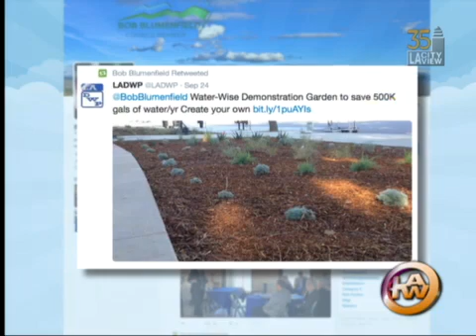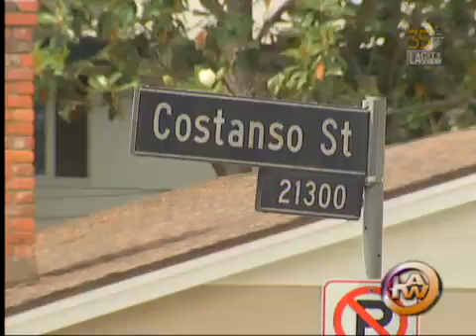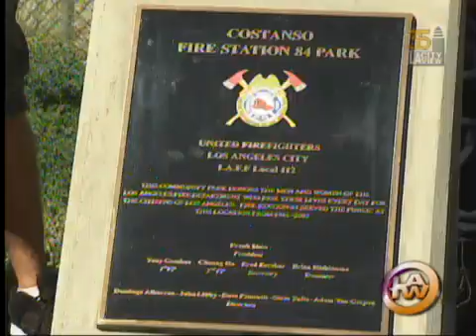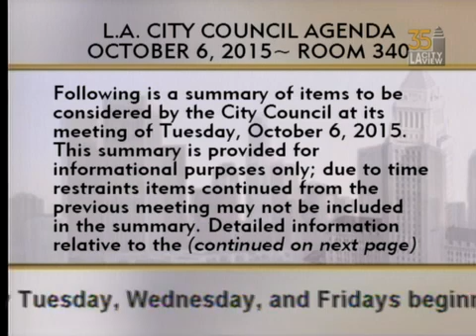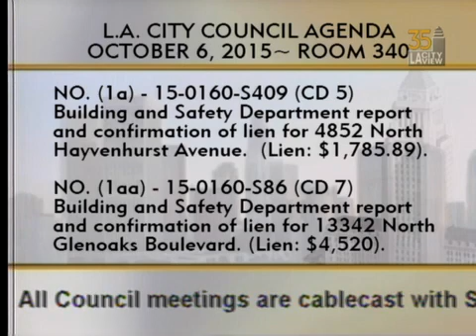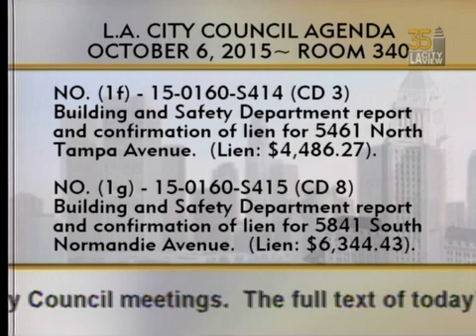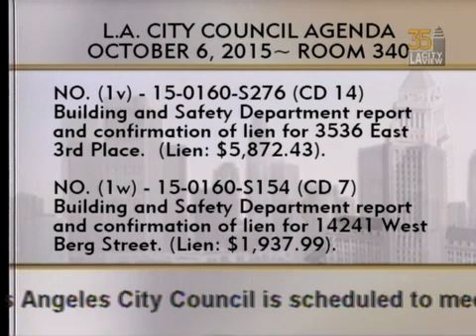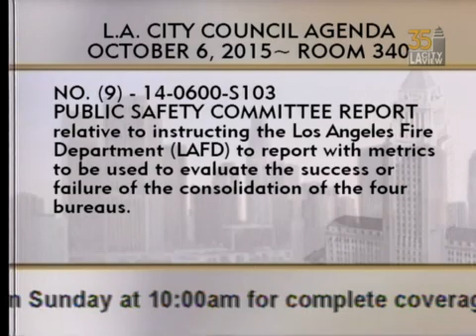City Council Meeting - Tuesday - 10/06/2015